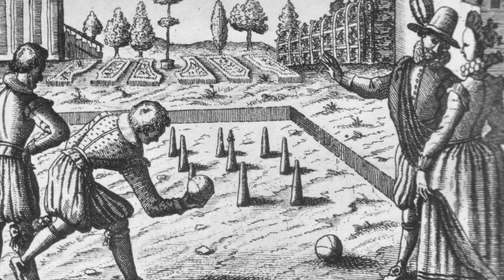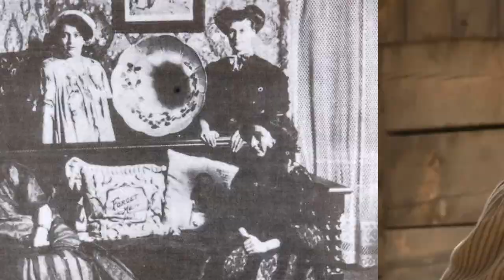Top 10 Unusual Jobs Women Were FORCED To Have In The Old West!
Prepare to be astonished as we journey back in time to uncover the most grueling, dangerous, and often degrading jobs women had to endure throughout history. From matchstick makers exposed to phosphorus fumes, to laundresses laboring in scalding hot conditions, these professions make even the worst modern-day jobs seem like a walk in the park. Join Amanda on Bumblebee as we count down our Top 10 Unusual Jobs Women Were FORCED To Have In The Old West!

Timecodes:
0:00- Intro
0:38- Saloon Girls
2:13- Interior Couch Designer
3:41- Hello Girls
4:42- Wet Nurse
5:39- Bowling Alley Operator
6:51- Gold Miner
7:43- Bullfighter
8:40- Outlaws
9:37- Servants
10:49- Gold Mountain Wives

Editors:
🍯Patrick Thoma